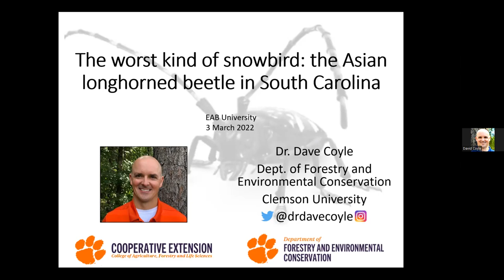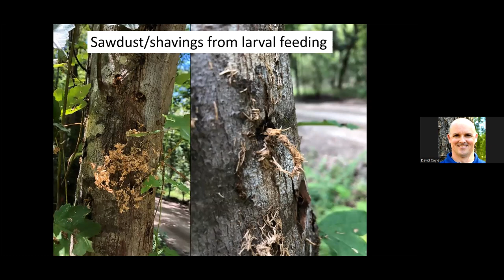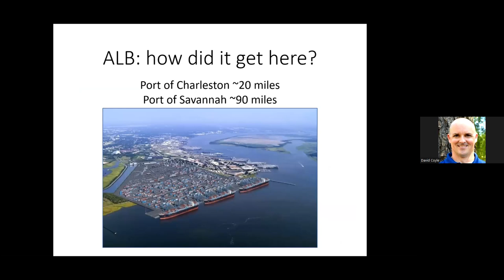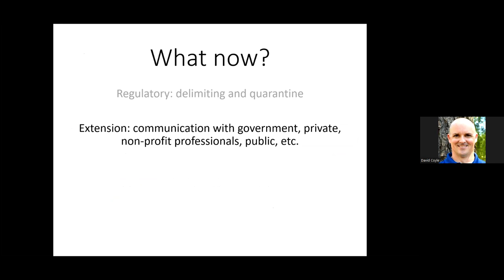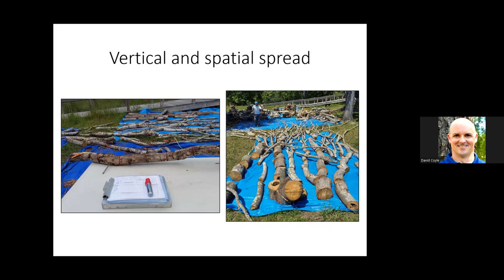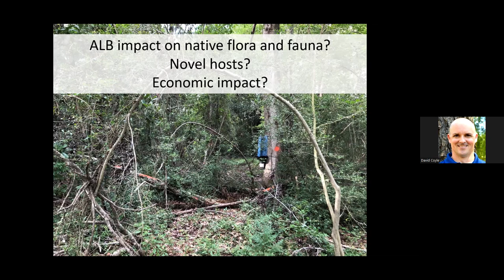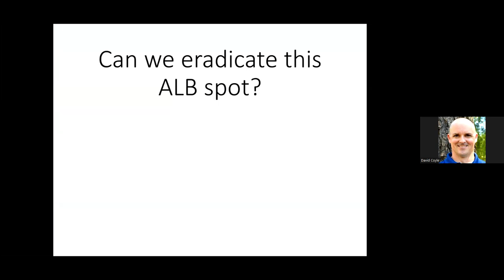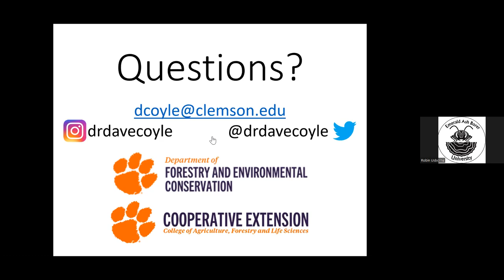The worst kind of snowbird: the invasive Asian longhorned beetle (ALB) in South Carolina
David Coyle, PhD, from Clemson University, presented information on the Asian longhorned beetle, Anoplophora glabripennis (ALB), found in South Carolina in May 2020. This is the southernmost infestation in North America. Eradication efforts are underway, but several challenges persist due to the novel climate and environment in which ALB has established. This talk will provide a refresher on ALB biology and identification, as well as established and potential eradication methods being used in South Carolina.